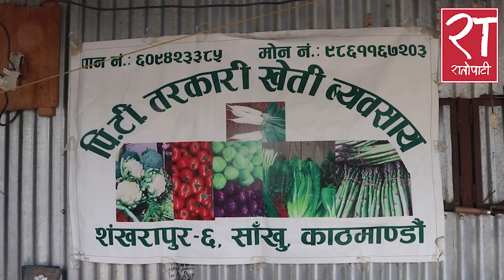डेढ करोड लगानी : ६० रोपनी जग्गामा गोलभेँडा र तरकारी लगाएका तारा शेर्पाको यस्तो छ समृद्धिको सपना